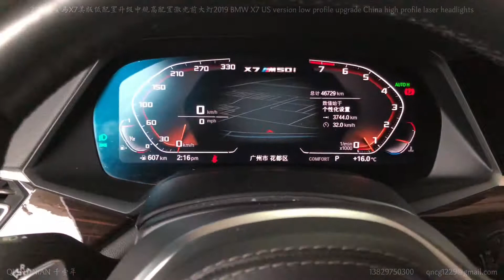BMW X7 headlights low profile upgrade high profile laser headlight case